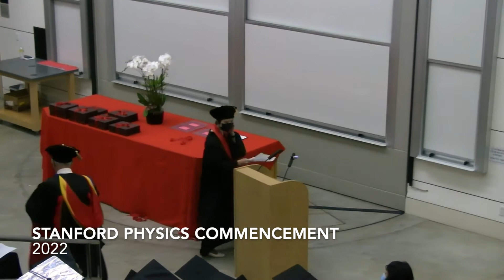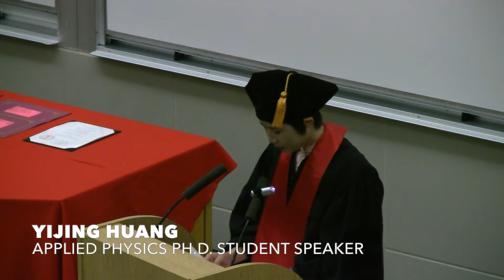Yijing Huang - Stanford Applied Physics PhD Commencement Speaker 2022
Yijing grew up in a small coastal city in the southeast of mainland China. She went to Beijing for college. In 2016 Yijing obtained her bachelor degree in physics from Tsinghua University. She then came to Stanford to do research on non-equilibrium states of matter using ultrafast X-ray scattering, advised by Professor David Reis in the Applied Physics Department.